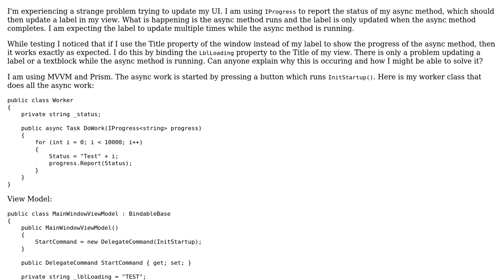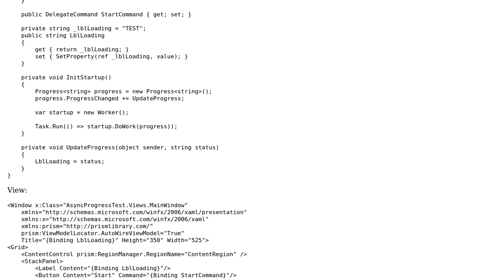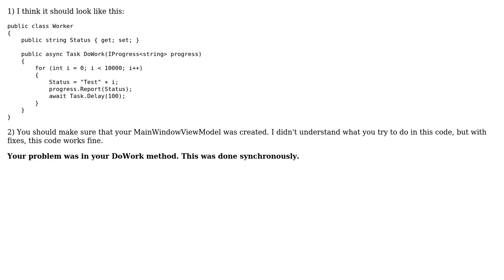Updating Label/Textblock from Asynchronous method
With thanks & praise to God, and with thanks to the many people who have made this project possible! You are responsible for your own actions.